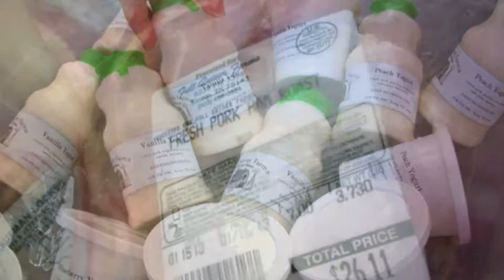Full Quiver Farms At The Barton Creek Farmers Market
On a Saturday morning from 9-1, at the Barton Creek Farmers Market in Austin, Texas, you must sample the cheeses of Mike, the cheese maker at Full Quiver Farms. Check out his homemade yogurt, fantastic meats, lacto-fermented vegetables, and so much more.